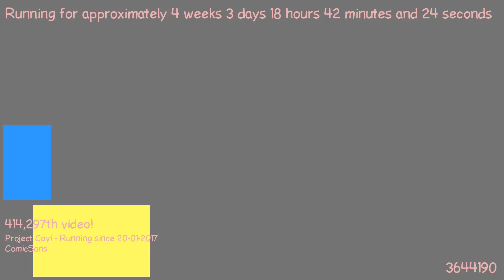1487695593 - Webdriver Cavi - F_1